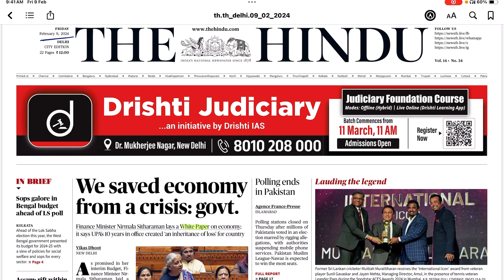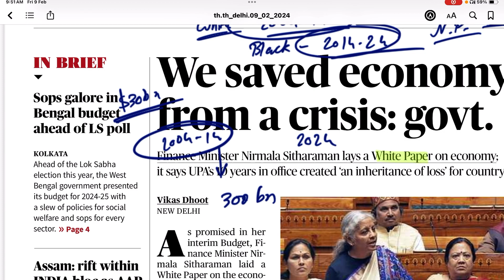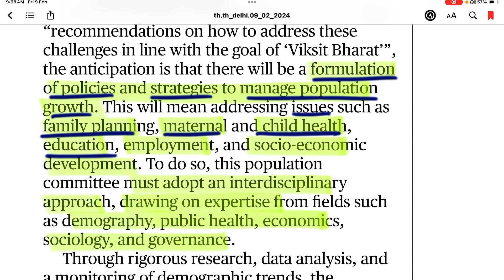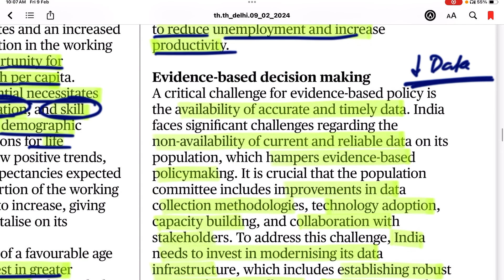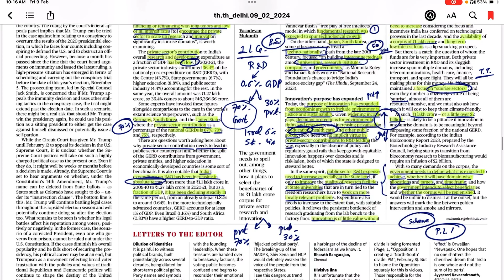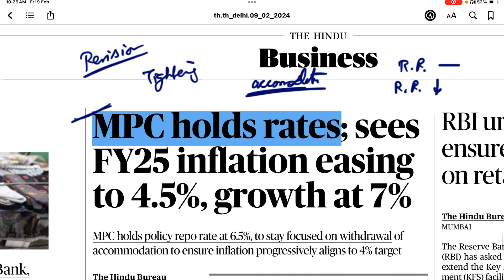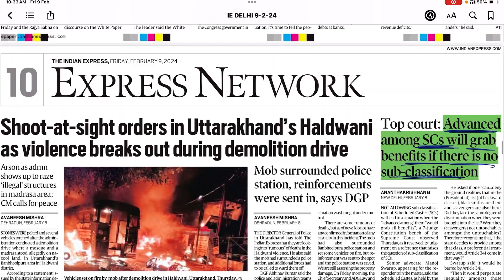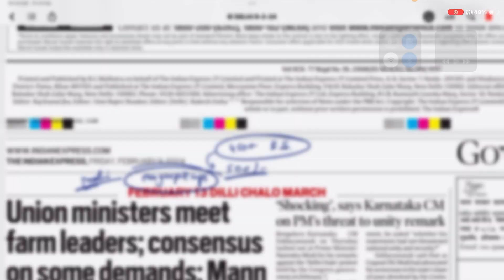9 February 2024 The Hindu & The Indian Express